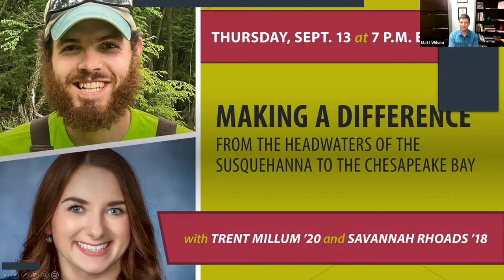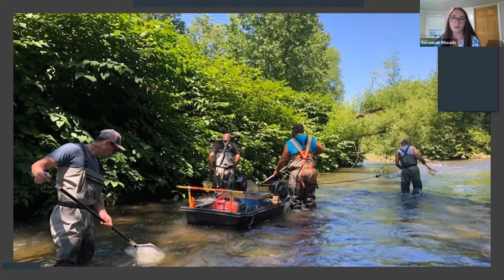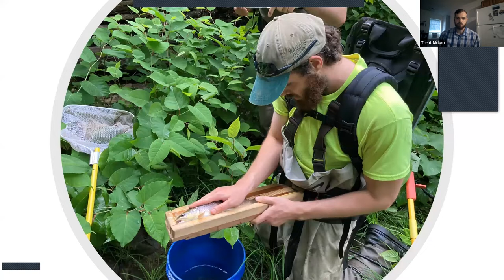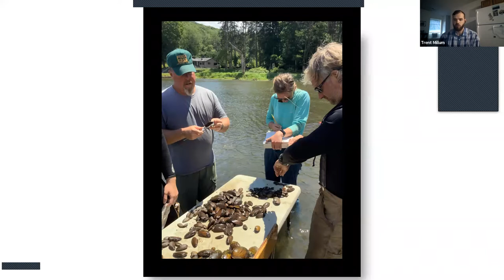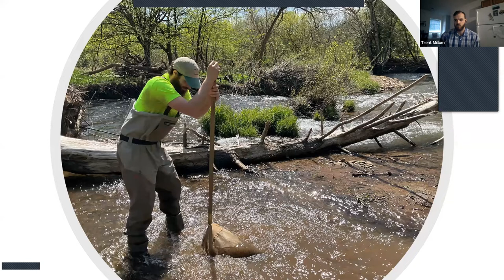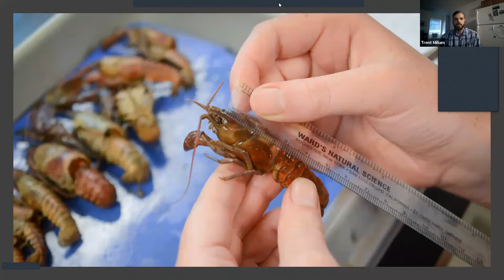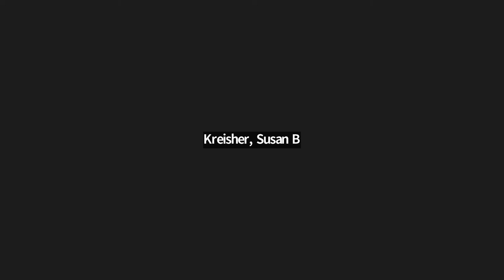Making a Difference: From the Headwaters of the Susquehanna to the Chesapeake Bay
The Chesapeake Bay is the largest estuary in the United States and impacts the air we breathe, water we drink and food we eat, as well as the health and safety of thousands of species of animals and plants.

In a conversation moderated by Matt Wilson, program director of Susquehanna University’s Freshwater Research Institute, Trent Millum '20 and Savannah Rhoads '18 discuss the critical role that the Susquehanna River watershed plays in the health of the Chesapeake Bay. Additionally, they describe the active role that the Freshwater Research Institute is taking to improve the health of the bay through watershed research and stream restoration.

As a student, Trent studied environmental science and now serves as an Americorps member for The Western Pennsylvania Conservancy. Savannah studied ecology and now works as a Chesapeake Bay specialist with Union County Conservation District.